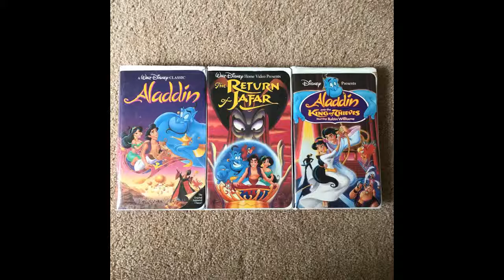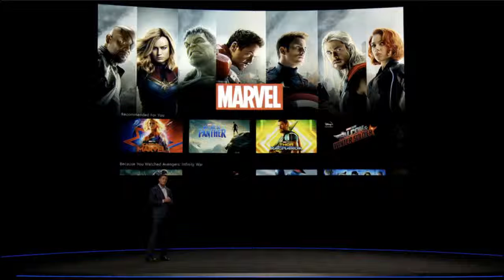Disney Plus Marvel Thoughts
Disney Plus is coming!!! Here are a few thoughts on it as well as what it may or may not indicate for the future of the MCU